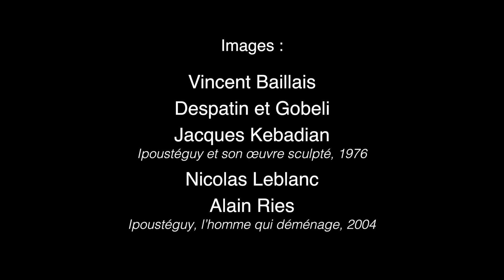Saison Ipoustéguy 2020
Eté-Automne 2020 - Centenaire de la naissance d'IPOUSTÉGUY.
Sculpteur, peintre, dessinateur français (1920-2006).
Sept expositions dans le Grand Est.